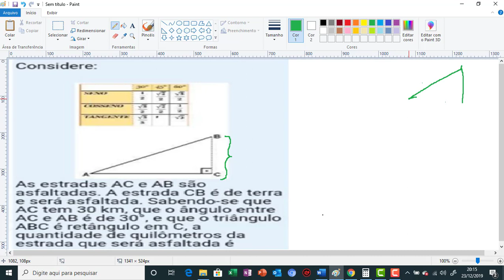ETE PE INTEGRADO 2020 REVISAO MATEMATICA